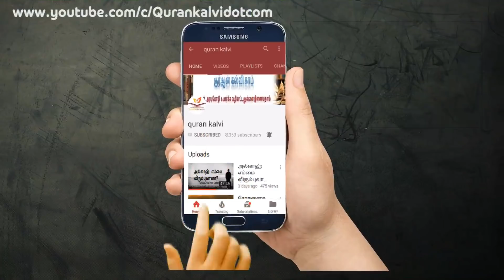துஆ : 01 - தூங்கும் முன் ஓதும் துஆ - ஆதாரப்பூர்வமான அபூர்வ துஆக்கள்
துஆ : 01 - தூங்கும் முன் ஓதும் துஆ
( ஆதாரப்பூர்வமான அபூர்வ துஆக்கள்)
உரை: மெளலவி முஜாஹித் இப்னு ரஸீன்